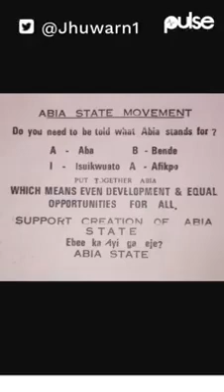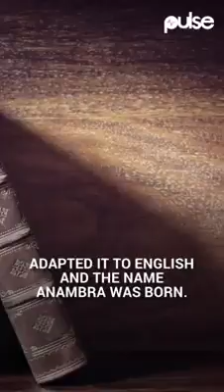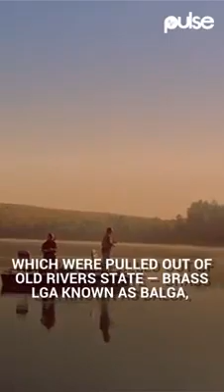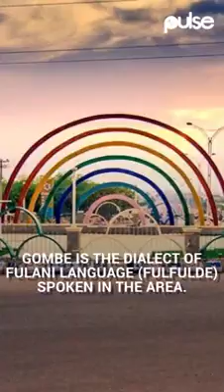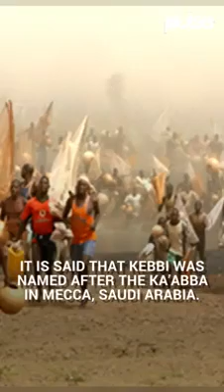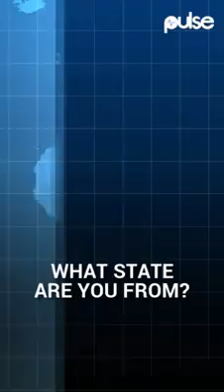STATES NAME ROOT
Video from SUNDAY OGUNYEMI